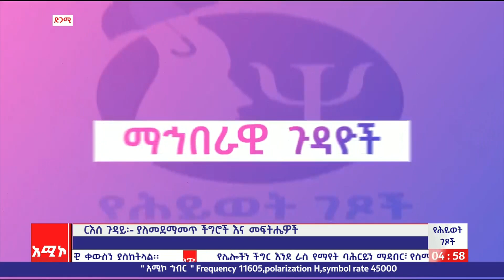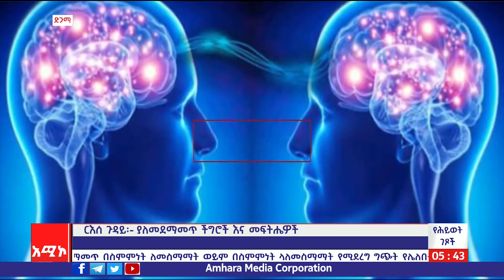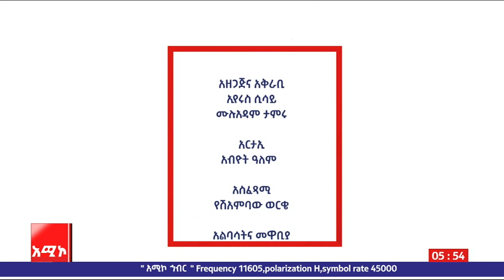የሕይወት ገጾች፡- ያለመደማመጥ ችግር እና መፍትሄዎች